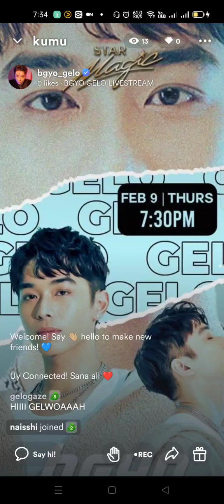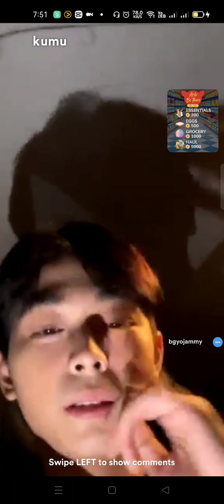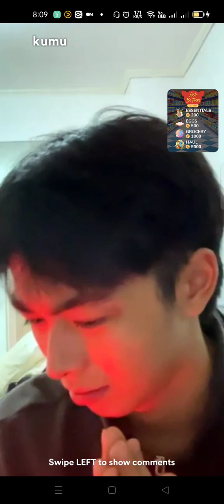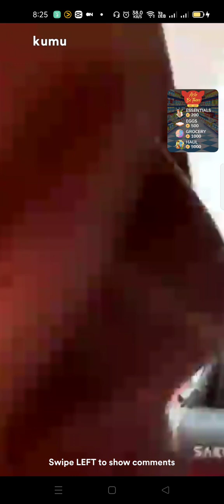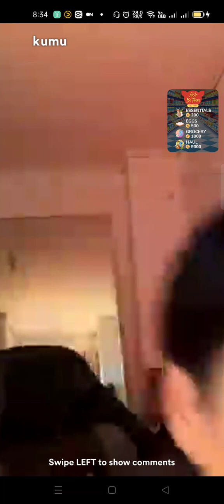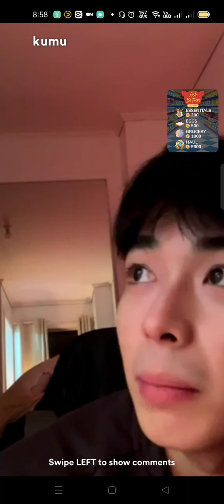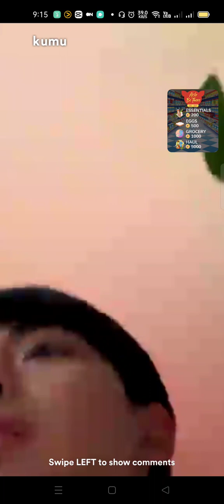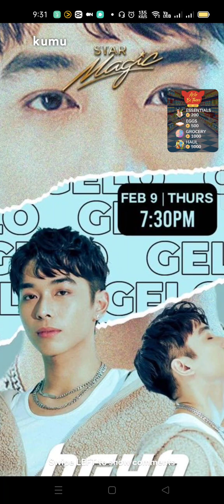BGYO | Gelo Kumu Live - Feb 9, 2023